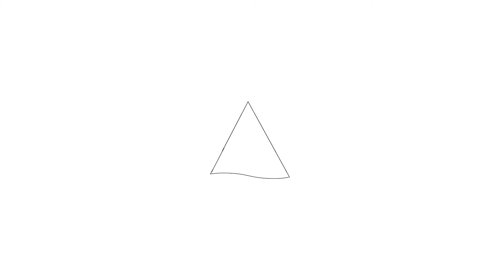Te koop: Wittgensteinlaan 40, Amsterdam - Hoekstra en van Eck Makelaars - Méér Makelaar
Aan- en verkoopbemiddeling:

*Bedrijfsonroerendgoed
*Onafhankelijk hypotheekadvies
*Verzekeringen